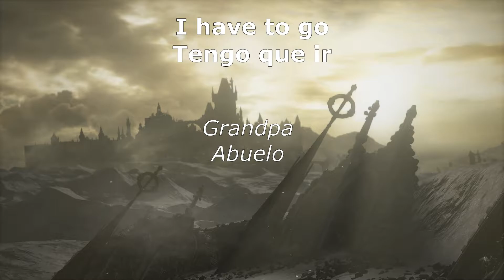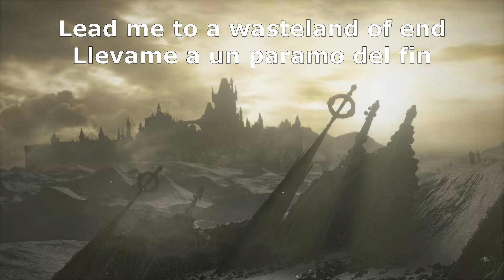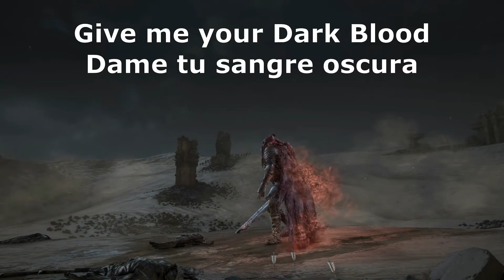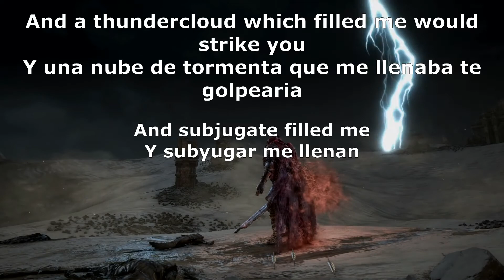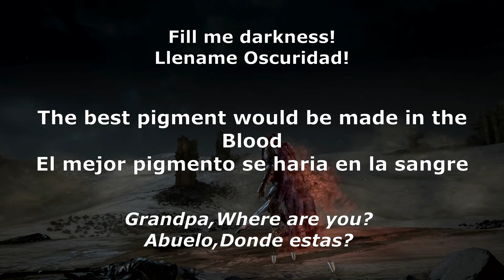Dark Souls III Soundtrack OST - Slave Knight Gael Lyrics (English/Español)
Bye bye

And see you in a Next Video

Lista de reproducción/Play List